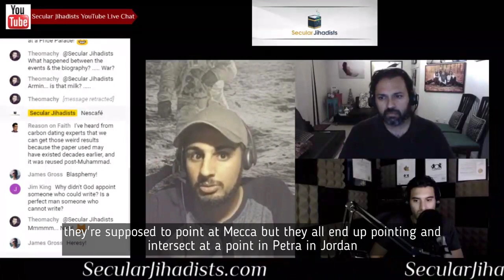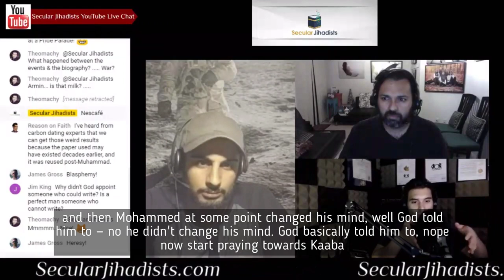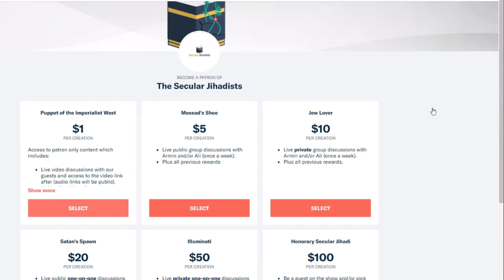Is Mecca in the wrong place?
We talk about how the story of Mecca changed for political reason with Abdullah Gondal.
There are some things we know about Muhammad—but what's more interesting is what we don't know. The earliest surviving biography of Muhammad, by ibn Hisham, is from over 200 years after his death. That biography is based on an earlier biography by Ibn Ishaq which did not survive to the present day except in fragments, but itself was written over 100 years after Muhammad's death. Almost everything we know about Muhammad aside from the scant details in the Quran, almost every story we hear, is from these early biographies. The first time Muhammad's name ever appeared on any official state document was on a coin, over 50 years after he died. There is no mention of him in any other state documents, including those of the Umayyad caliphate. All six of the "authentic" hadith compilations began a full 200 years after his death, based on oral traditions passed from generation to generation. The only reliable indicator from his lifetime is the Quran, which mentions him only four times by name, but is also remarkably cryptic about this time in history. Although Muhammad almost certainly existed, the details of his biography are vague. We dug into all of this and more in our continued conversation with Abdullah Gondal. Don't miss this.